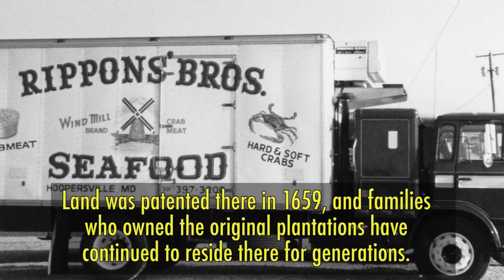Hoopers Island's Changing Face